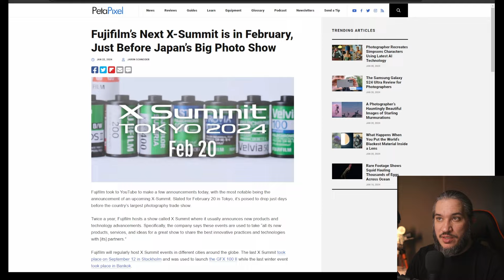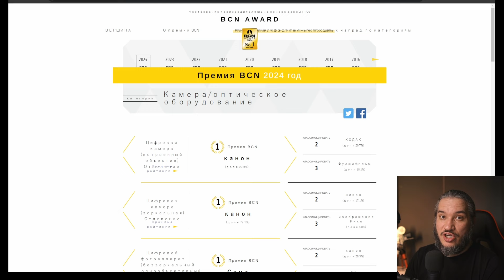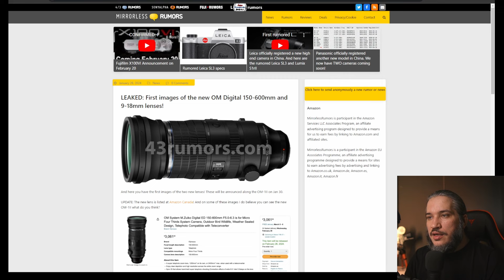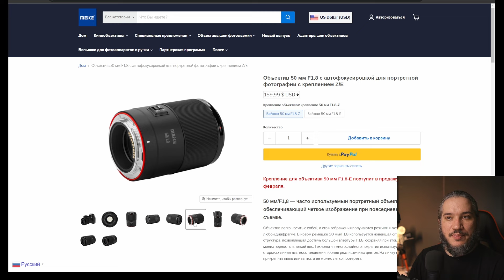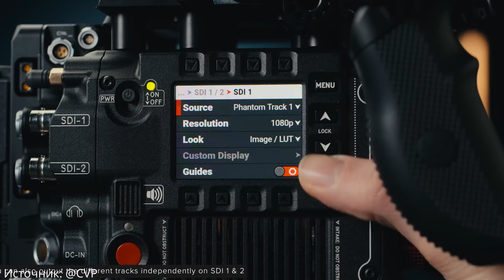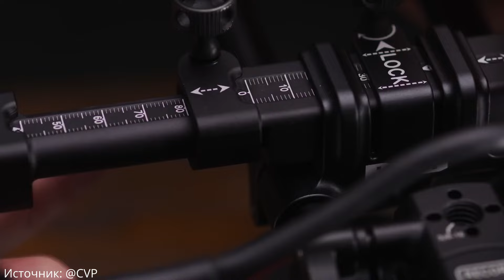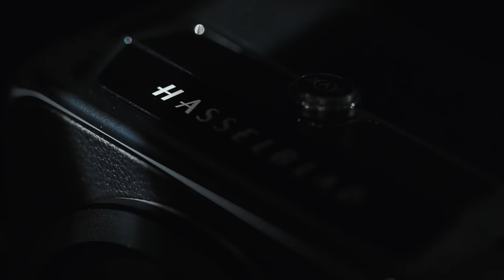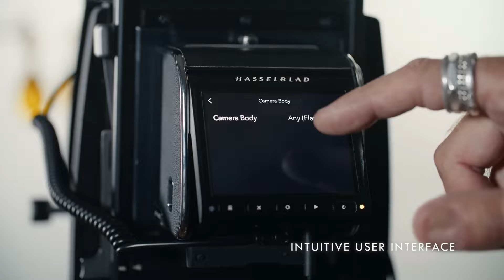Яркие Фотоновости #119 Hasselblad 907X CFV 100C , Новые RED с ГЛОБАЛЬНЫМ затвором и другие новости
Поговорим о последних новинках фото- и видеотехники.

Таймкоды:
00:00 - Вступление
00:53 - BCN Award 2024
03:26 - Новые Объективы OM?
04:45 - Meike 50/1,8
06:06 - Fujifilm X-Summit 2024
07:39-  RED V-RAPTOR [X] и RED V-RAPTOR XL [X]
11:13 - Hasselblad 907X 100C
14:34- Заключение